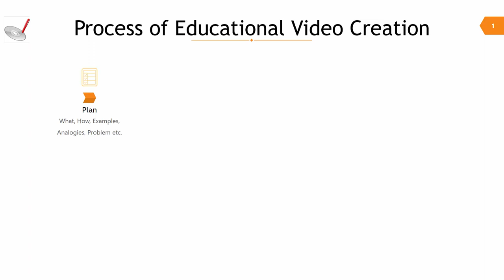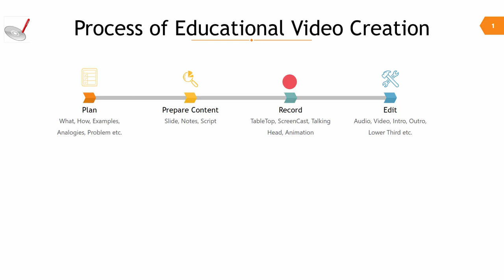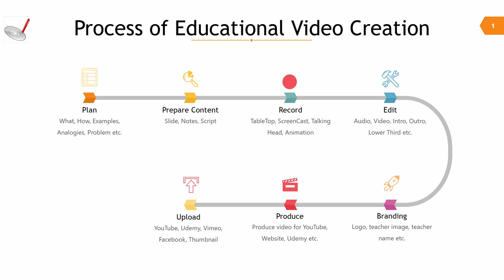Process of Educational Video Creation | Dr. Yogendra Pal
Dear Friends, I want to share the process of video making with you. We follow this process to create LearnByWatch videos and we believe that many other educational content creators are following the same process.

There are two reasons to share this process with you. First, there are teachers who kept asking about how to make educational videos and second, I want our subscribers to know the efforts we put to make videos for you.

Let me know your views about it. Thanks